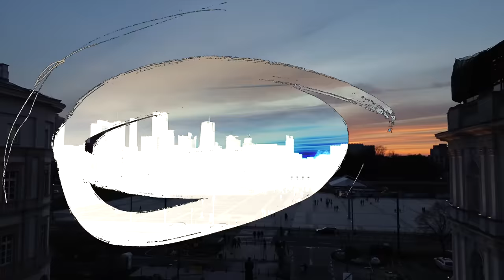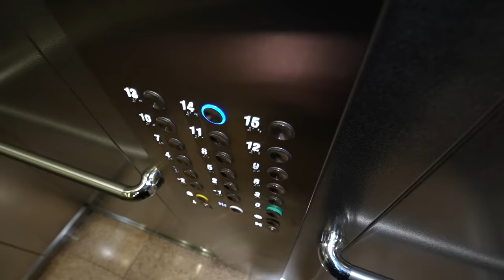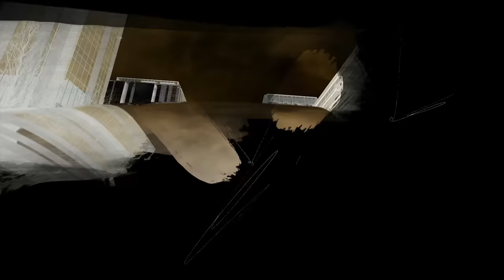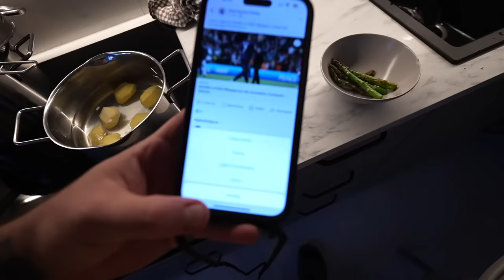NOWA UMIEJĘTNOŚĆ EDZIA, PIERWSZA OCENA NASZYCH PERFUM VLOG 455